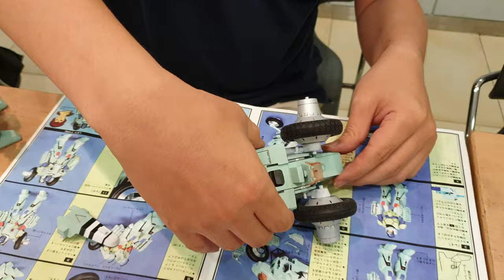튜닝타임즈 프라모델 강좌 분당팀 OOO님의 Aoshima 아오시마 1/12 Mospeda 모스피다 Riding Suit 라이딩 슈트 재조립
AK플라자문화센터 분당점 프라모델 에어브러시 수업 수강생 OOO님이 데칼 점착 작업을 끝내고 마무리 작업을 해가고 있는데요, 조심스럽게 부품들을 접착하면서 슈트 타입으로 고정을 해가고 있습니다^^ 튜닝타임즈